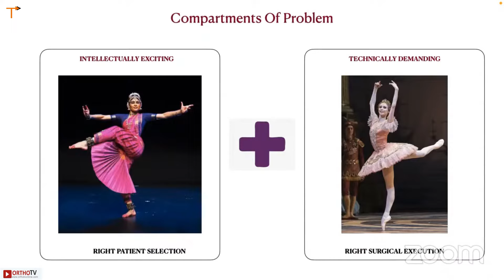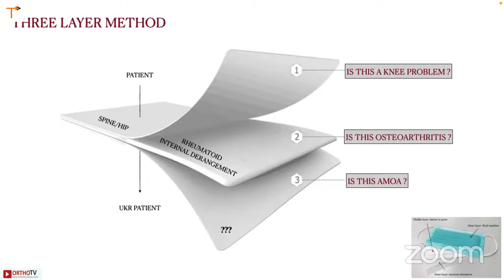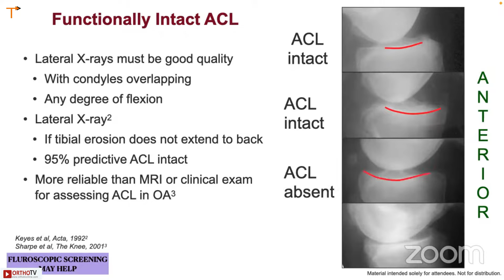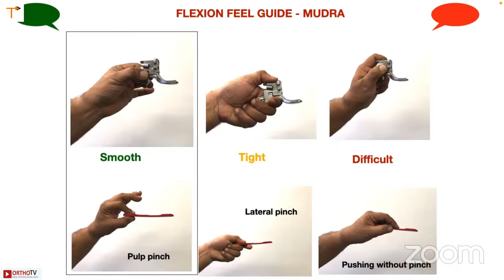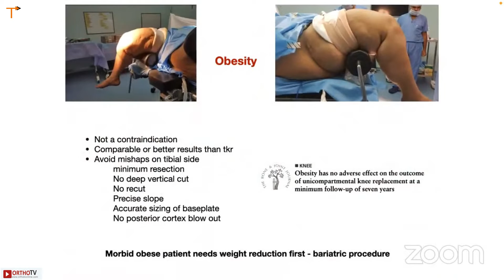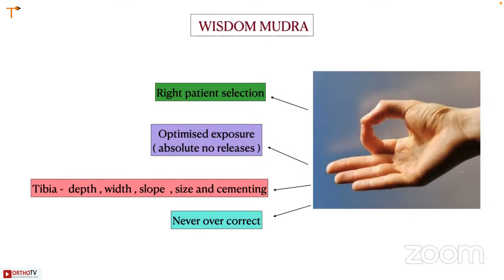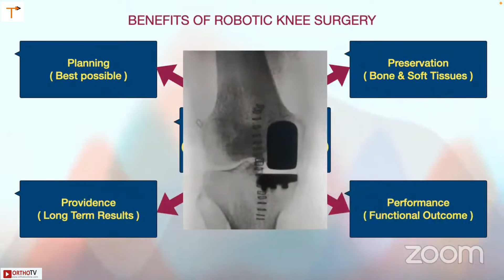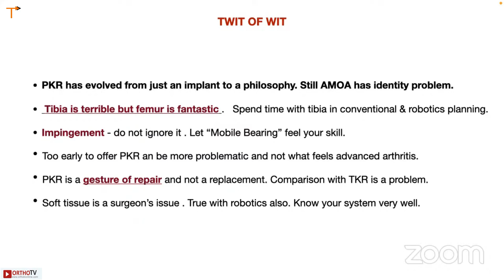TTJR 2023 : PKR - Still a Problematic Knee Replacement - Dr Kartik Shukla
This event is part of the Conference of Techniques & Technologies in Joint Replacement - TTJR 2023

Theme
Course Directors : Dr Ashok Rajgopal / Dr Nilen Shah / Dr Vaibhav Bagaria